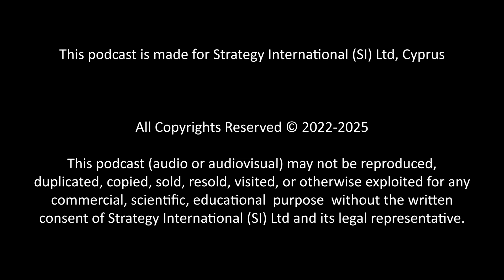Podcast #12 - Lula's Comeback: Impact & Challenges For The Americas & Brazil's Foreign Policy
On this episode we talk with Dr. Mohamed Badine El Yattioui who takes into a deep analysis of the recent, and quite intense, elections in Brazil. Following the very close victory and comeback of Luiz Inácio Lula da Silva, we explore the ever-present reality of ideological polarization, the political shift in Brazil and what it means for the relations with regional partners in the Americas as well as the country's new foreign policy orientations and priorities.

This podcast is made for Strategy International (SI) Ltd, Cyprus

This podcast (audio or audiovisual) may not be reproduced, duplicated, copied, sold, resold, visited, or otherwise exploited for any commercial, scientific, educational  purpose  without the written consent of Strategy International (SI) Ltd and its legal representative.